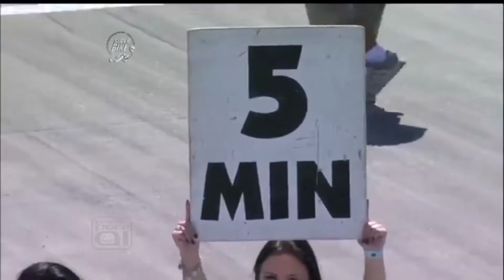Por Aí com J Cachorrão - 6ª Etapa SuperBiKe 2014